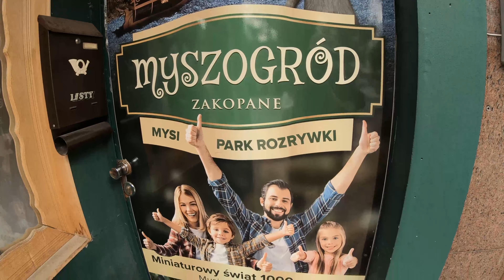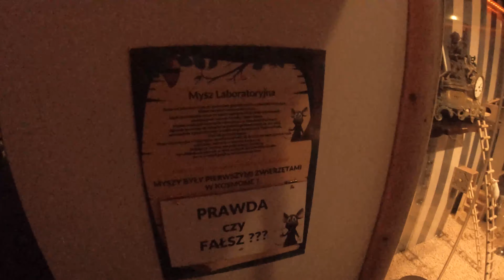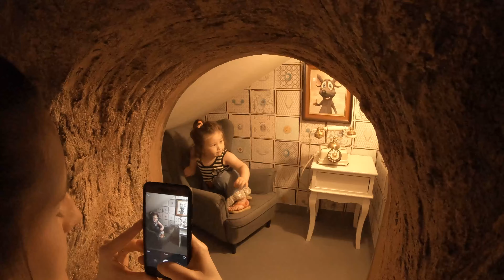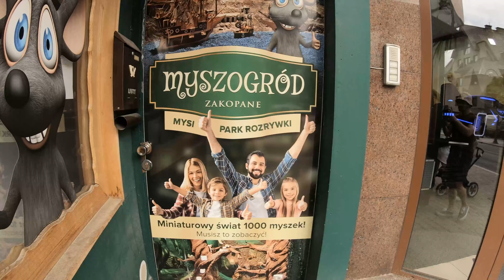MYSZOGRÓD | ZAKOPANE POLAND 2020 | MYSI PARK ROZRYWKI | FOR OUR DAUGHTER'S ENTERTAINMENT.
We were Out and about on this another Beautiful day in Zakopane Poland to find some interesting place for our Child to enjoy, So my wife and i have decided to the little Mouses. Our Child got really excited as soon as she seen one and its her first time ever to see one of these beautiful mise, we hope you enjoy our video and pls Subscribe to our channel.